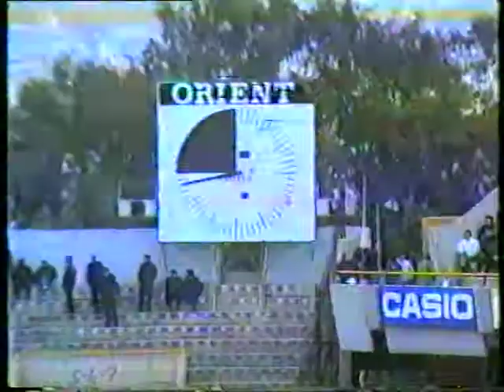1989-1990, ΑΕΚ - Ξάνθη 8-0, ΟΛΟΣ Ο ΑΓΩΝΑΣ